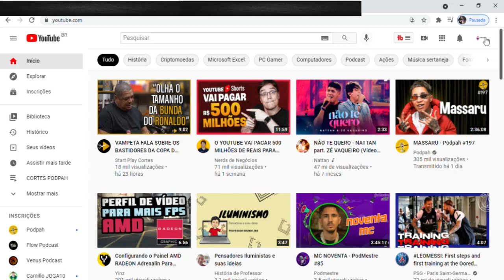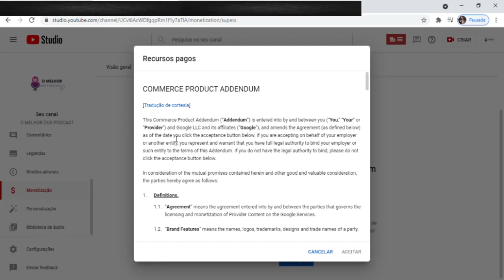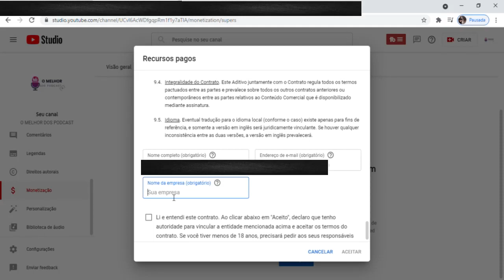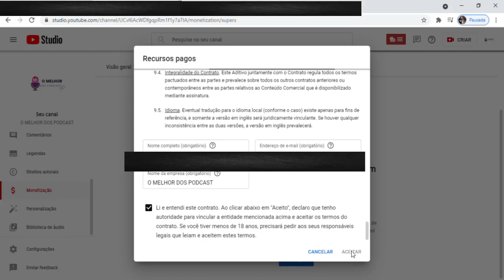COMO ATIVAR SUPERCHAT NO YOUTUBE - NOVO - AUMENTE SEUS GANHOS NO YOUTUBE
O Super Chat e os Super Stickers são maneiras de gerar receita com seu canal por meio do Programa de Parcerias do YouTube. Com esses recursos, seus espectadores podem comprar mensagens de chat que se destacam e, em alguns casos, fixá-las na parte superior do feed de chat. Para ter acesso a esse recurso o seu canal precisa cumprir alguns pré-requisitos como:
1- Ter pelo menos 1000 inscritos nos últimos 12 meses
2 - Ter pelo menos 4000 horas de visualização nos últimos 12 meses.
3 - Ser aceito no programa de parceiras do Youtube
4 - Ter vinculado ao seu canal uma conta do Google ADS.

Espero que este vídeo ajude a vocês e que todos consigam aumentar seu ganhos. Até mais pessoal.